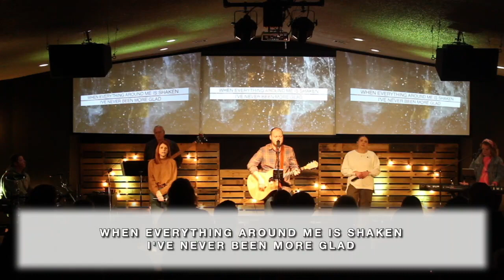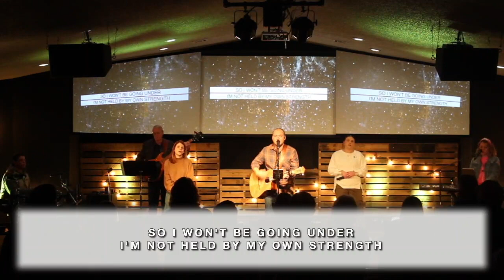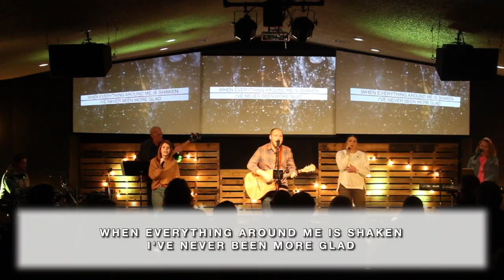SHINE Week 4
Pastor Darin Beller